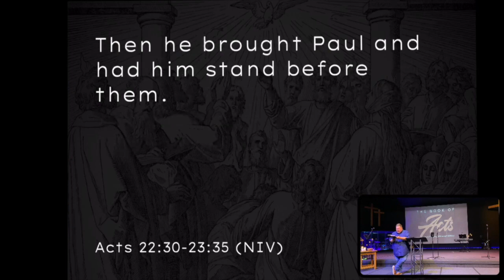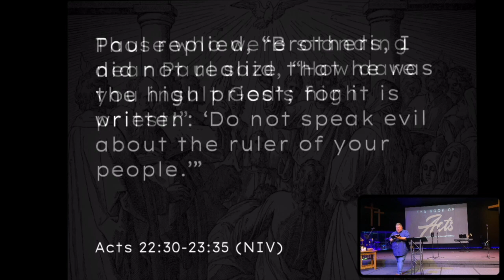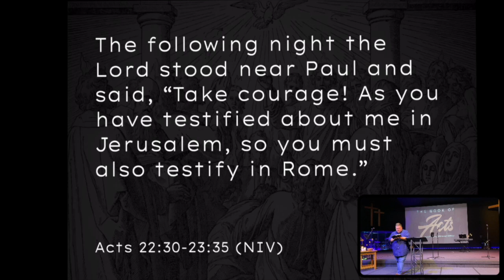The Book of Acts Message Series - Acts 22:30-23:35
Stillwater Church
Pastor Matt Reynolds
The Book of Acts Message Series
Acts 22:30-23:35
Week 39 July 23, 2023